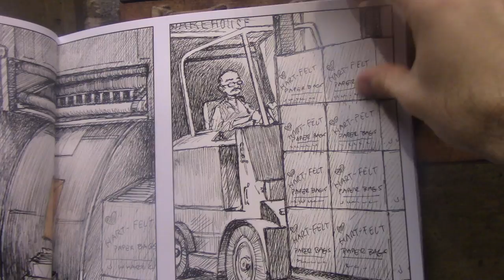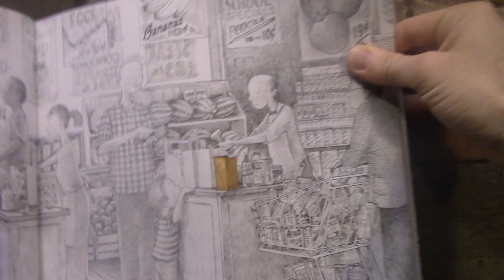One Little Bag by Henry Cole | Book Talk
Nothing like a beautiful wordless picture book. Henry Cole has done it again!

Book Description from the publisher:
A wordless book that starts from a tall tree growing in the forest -
to the checkout counter at the grocery store -
one brown bag finds its way into the hands of a young boy on the eve of his first day of school.

And so begins the journey of one brown bag that is used
and re-used
and re-used again.

In a three-generation family, the bag is transporter of objects and keeper of memories. And when Grandfather comes to the end of his life, the family finds a meaningful new way for the battered, but much-loved brown bag to continue its journey in the circle of life.

Game Changer! Book Access for All Kids: